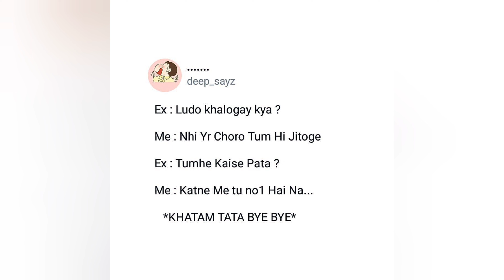Only Legends Will Find It Funny #51 | Dank Indian Memes | Hilarious Memes